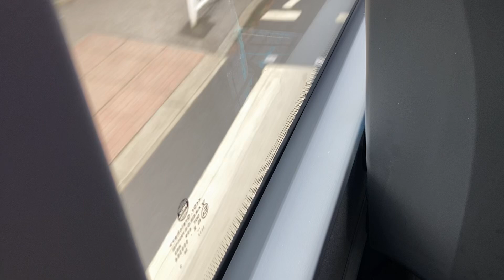*nippy loan* Stagecoach Yorkshire Volvo B8RLE eVoRa Fm48 (SJ24 HWX) Route 6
On loan from Ferryhill Motors to replace 36997

Video was pointed down when we went up the hill, to avoid getting a privacy strike because of the school, otherwise YouTube will be after me to shut down the account